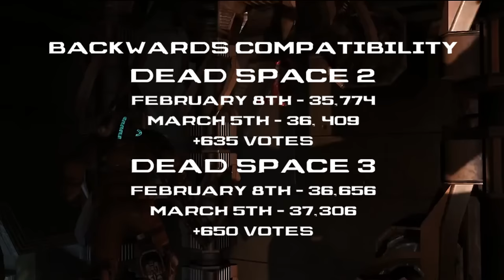Dead Space MARCH UPDATES | Tanya Clarke | DS2/3 Backwards Compatibility | Future Videos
I got several updates for everyone regarding Dead Space. Got an update on the Tanya Clarke interview, backwards compatibility updates for Dead Space 2 & Dead Space 3, talking about future videos I want to create for Dead Space & talking about Dead Space universe.

I have left time stamps below incase you want to skip around.
0:20 - Dead Space Universe
0:48 - DS2 & DS3 Backwards Compatibility Update

2:18 - Tanya Clarke Interview Update
5:01 - Future Dead Space videos coming up

JOIN OUR DEAD SPACE 4 MOVEMENT!!!

All we ask is keep spreading the word about Dead Space 4 & let EA & Visceral know we WANT another video game installment in the series.
Below are the links to their social media sites where we can contact them. We'll have to do this each day starting now.

PHONE NUMBER:
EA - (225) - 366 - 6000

If you enjoyed the video, please consider giving it a thumbs up as it let's us know if we did a good job & it greatly helps the channel. Share it around with all your friends so we can get the word out!
My equipment used:
Computer - Macbook Pro Mid 2015
Video Capture Card - Elgato Game Capture HD60